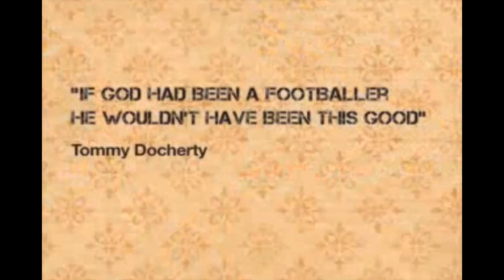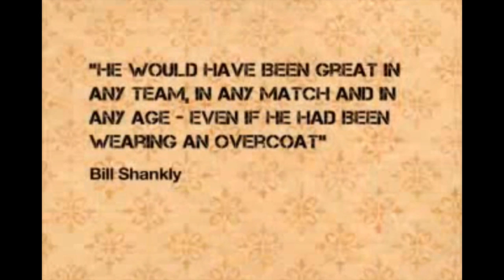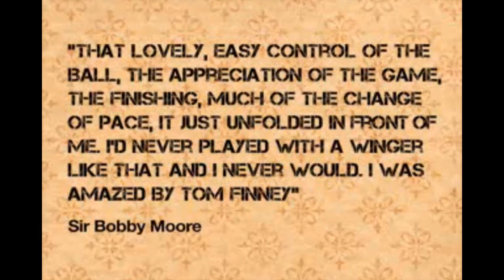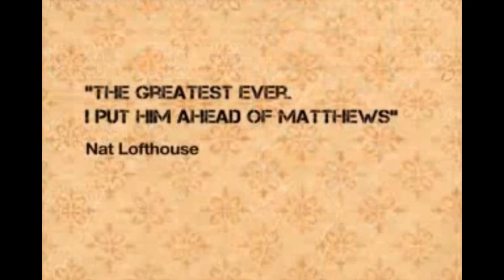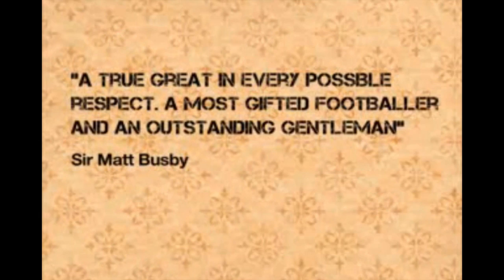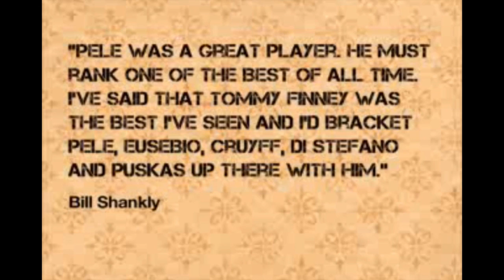Football Genius - Sir Tom Finney • A Tribute to a Footballing Legend • Full Documentary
R.I.P Sir Tom a Tribute to 1 of the greatest footballers there ever has been and ever will be Sir Tom Finney